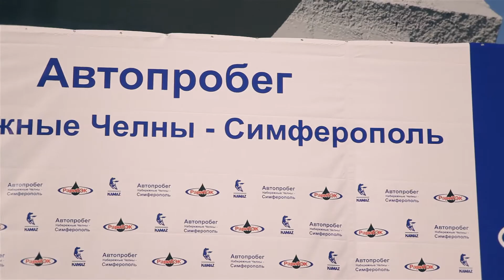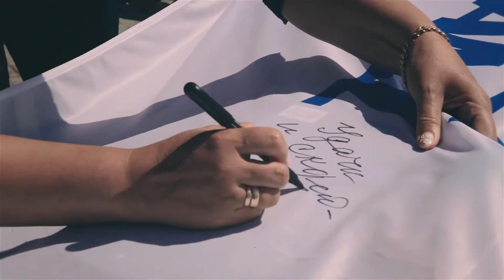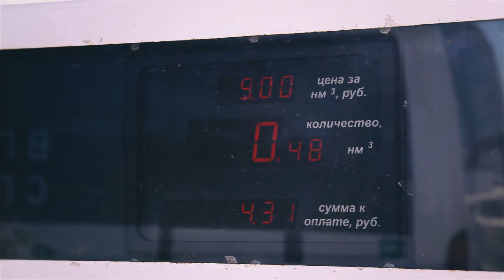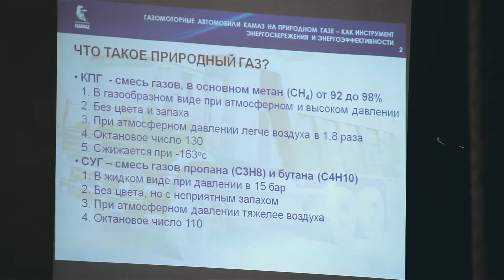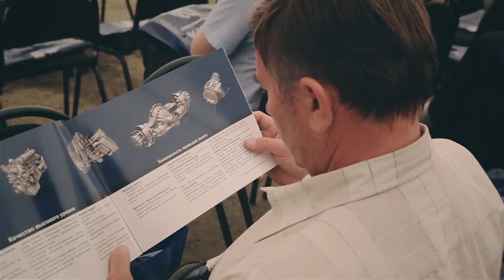Автопробег газовых КАМАЗов в России: от Татарстана до Крыма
Газобаллонная автотехника «КАМАЗа» совершила автопробег, посвящённый популяризации газомоторного топлива в России и 45-летию ОАО «КАМАЗ», старт которого состоялся в субботу, 31 мая 2014 года,  от мемориала «Родина-мать» в городе Набережные Челны.

Организаторами автопробега являются ОАО «КАМАЗ» и его официальный дистрибьютор по продукции с газовыми двигателями ООО «РариТЭК» совместно с Министерством энергетики Российской Федерации. Одной из основных задач автопробега его организаторы считают популяризацию экономичного и экологичного газомоторного топлива, которое используется участвующей в автопробеге автотехникой, а также повышение имиджа крупнейшего российского производителя грузовиков, отмечающего в этом году своё 45-летие. На старте были представлены участвующие в автопробеге модели -- городской полунизкопольный автобус НЕФАЗ-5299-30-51, самосвал КАМАЗ-6520-33, мусоровоз КАМАЗ-4308, спортивный грузовик КАМАЗ-4911, автопоезд в составе седельного тягача КАМАЗ-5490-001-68 и полуприцепа НЕФАЗ-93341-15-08, а также автобус «Бравис» -- первый опытный «газовый» образец совместного предприятия «КАМАЗа» с бразильской фирмой «Маркополо».

На торжественной церемонии старта автопробега выступили заместитель Руководителя Исполнительного комитета Наталия Кропотова, заместитель директора департамента переработки нефти и газа Минэнерго РФ Максим Лобанов, директор по газомоторной технике и диверсификации ОАО «КАМАЗ» Евгений Пронин и генеральный директор ООО «РариТЭК» Рафаэль Батыршин. Выступающие в своих речах выражали слова благодарности организаторам, участникам и зрителям автопробега от Республики Татарстан до Республики Крым.

Общая протяжённость маршрута составила 5800 километров.  После старта в Набережных Челнах колонна побывала в Саратове (2 июня), Ростове-на-Дону (4 июня) и Ставрополе (5 июня). В рамках автопробега были организованы круглые столы, демонстрация автотехники, встречи с местными СМИ.